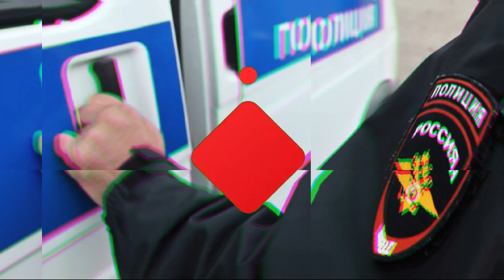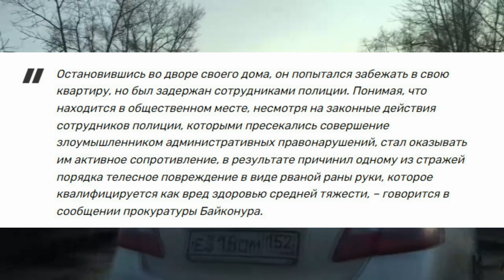15 МИНУТ НАЗАД! Это Новость Потряс Весь Казахстан. Ситуация На Байконуре Казахстан Россия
15 МИНУТ НАЗАД! Это Новость Потряс Весь Казахстан. Ситуация На Байконуре Казахстан Россия
В Байконуре в августе местный житель ранил российского полицейского, пытаясь скрыться за вождение в пьяном виде. Прокуратура комплекса 3 октября сообщила о направлении в правоохранительные органы Казахстана уголовного дела за применение насилия, опасного для жизни и здоровья, в отношении представителя власти (часть 2 статьи 318 УК РФ).

15 МИНУТ БҰРЫН! Бұл жаңалық бүкіл Қазақстанды дүр сілкіндірді. Байқоңырдағы жағдай Қазақстан Ресей
Байқоңырда тамыз айында жергілікті тұрғын мас күйінде көлік жүргізгені үшін қашпақ болған ресейлік полицейді жаралаған. Кешеннің прокуратурасы 3 қазанда билік өкіліне өмір мен денсаулыққа қауіпті күш қолдану фактісі бойынша қылмыстық іс Қазақстанның құқық қорғау органдарына жіберілгенін хабарлады (ҚК 318-бабының 2-бөлігі). Ресей Федерациясы).

🔴 Всем Привет!